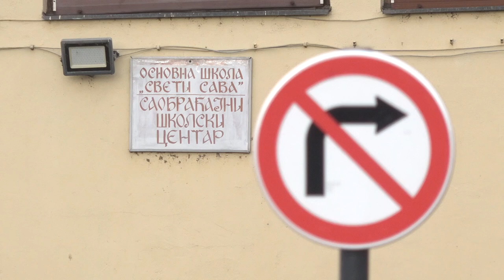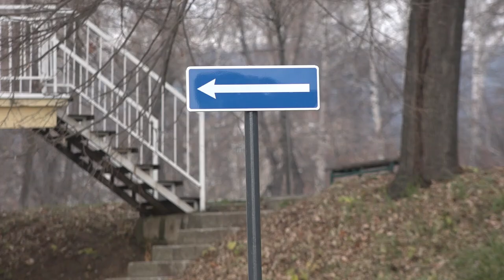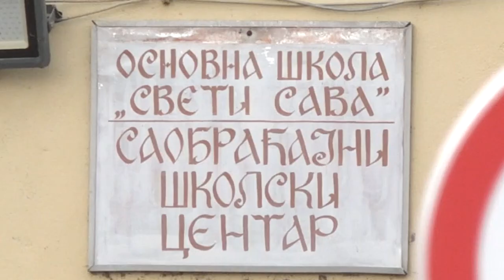POKREĆE SE RAD SAOBRAĆAJNO – ŠKOLSKOG CENTRA